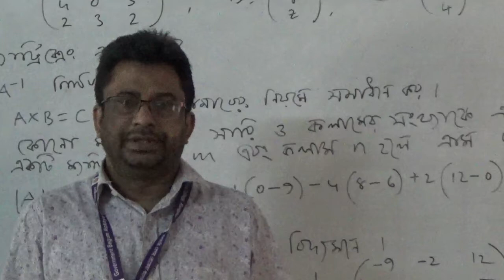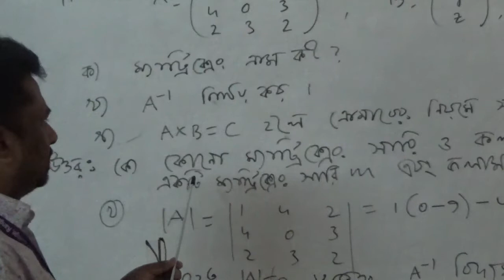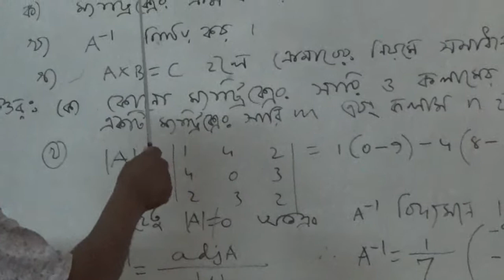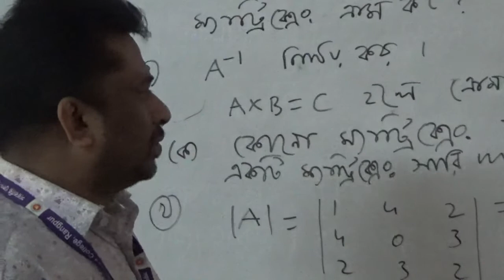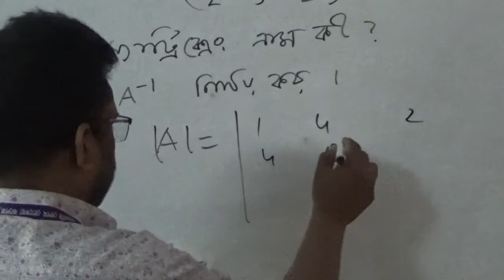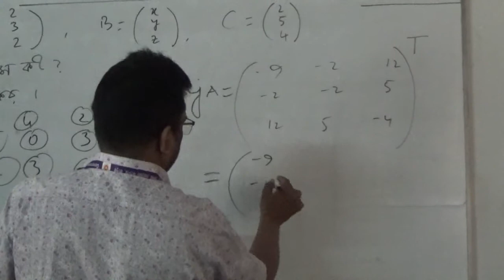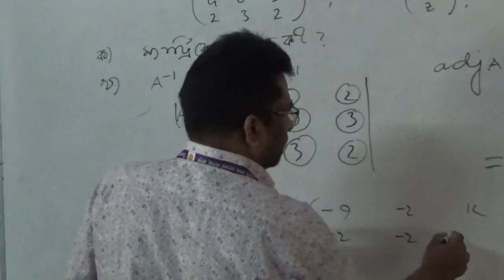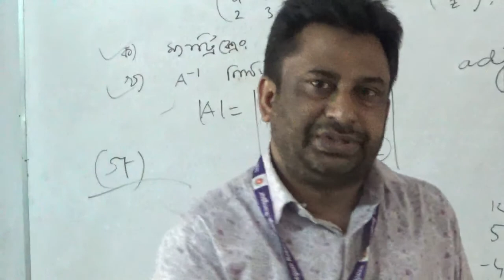জনাব মো: মোজাফ্ফর রহমান , সহযোগী অধ্যাপক,গণিত (একাদশ )